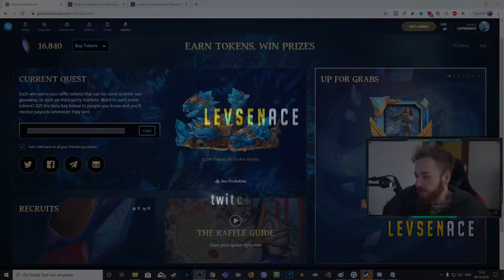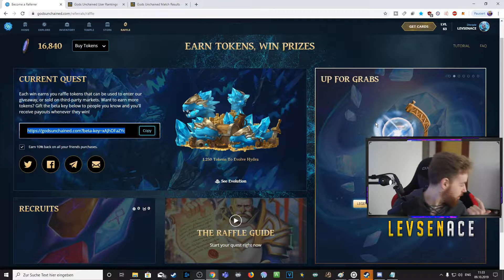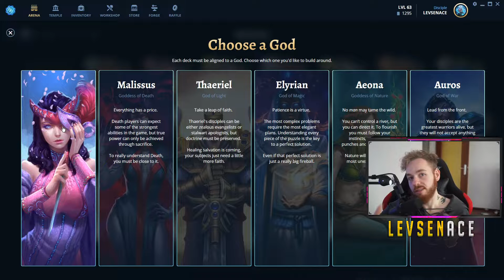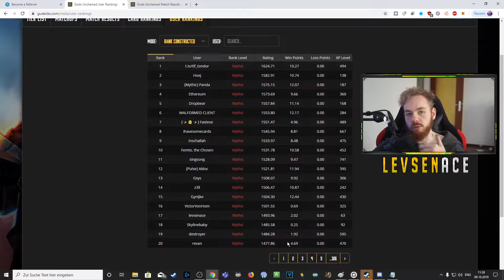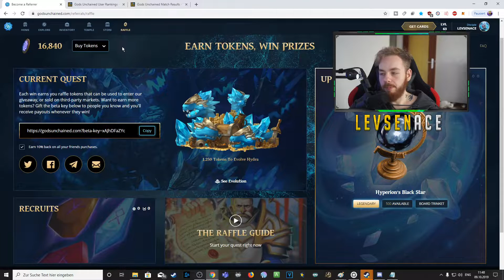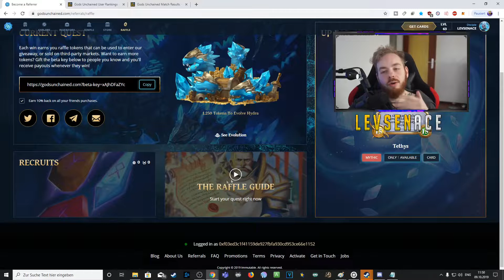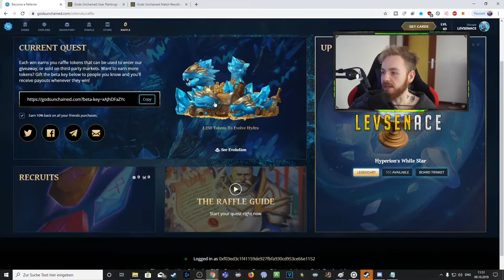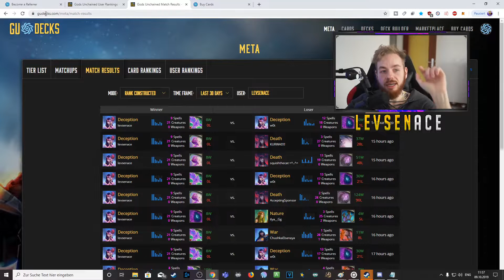GODS UNCHAINED | EINSTEIGER TUTORIAL | DEUTSCH | LEVSENACE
- KLICK UM GODS UNCHAINED ZU SPIELEN - BETA INVITE CODE FÜR DICH

Wir spielen das neue Crypto-TCG God´s Unchained. Hier ein Tutorial für alle Neueinsteiger und für alle die von Hearthstone kommen. Was wohl nachdem was mit BlitzchungHS passiert ist einige sein werden

▶ Falls ihr tatsächlich möchtet, könnt ihr hier Spenden:
Gods Unchained is a decentralized competitive card game. At its core Gods Unchained is a blockchain-based game, enabling users to trade and sell their cards freely, with the same level of ownership as if they were real, tangible cards.

It is developed by Game Developer.

The cards are bought and sold as non-fungible tokens (NFT) on the Ethereum Blockchain